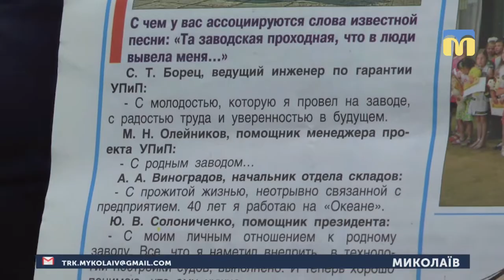22.02.2019. Новини. 08:30